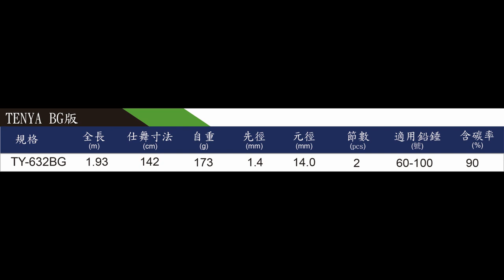寸真最新天牙竿 TENYA BG版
龍鳳竿尾，採一本半設計

調性:2/8調
全長:192CM
仕舞寸法:142CM
自重:173g
適用鉛錘:60~100號